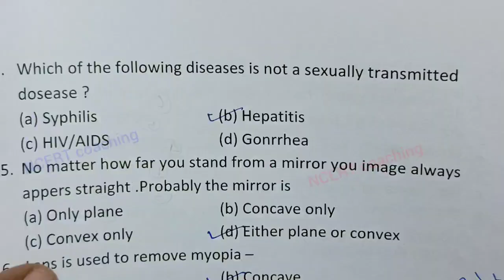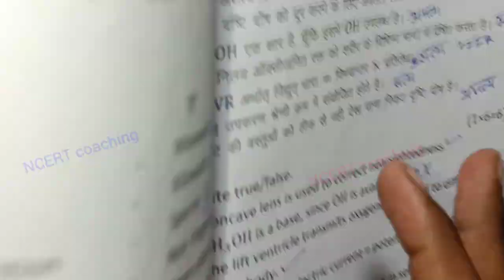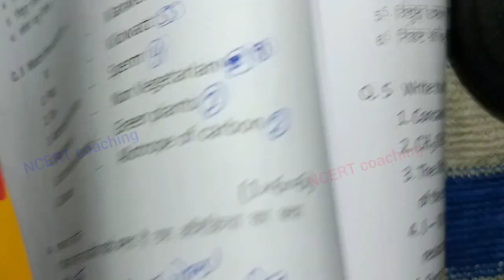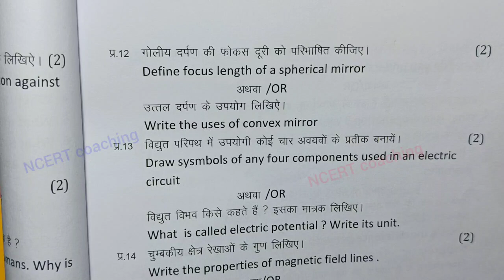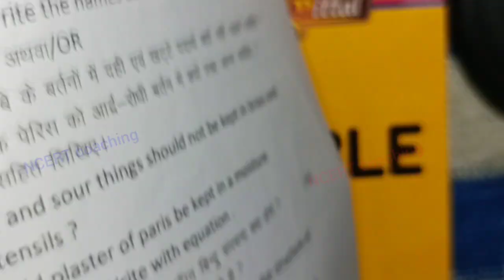class 10th science paper 2025 / class 10th vigyan ka paper / विज्ञान पेपर / science varshik paper